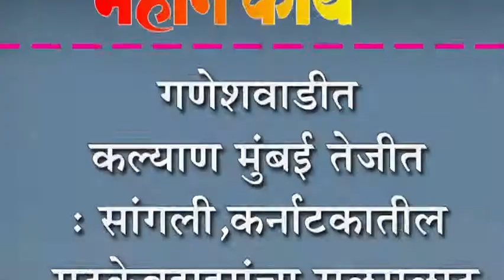गणेशवाडीत कल्याण मुंबई तेजीत : सांगली,कर्नाटकातील मटकेबहाद्दरांचा सुळसुळाट